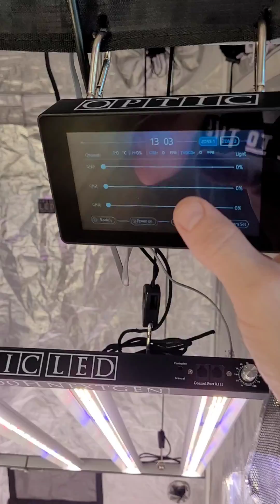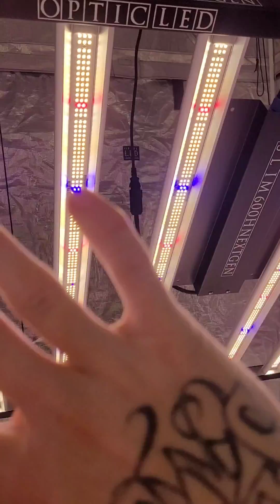Slim 600H NextGen - LED Grow Light Review - New Samsung LM301H EVO Chips